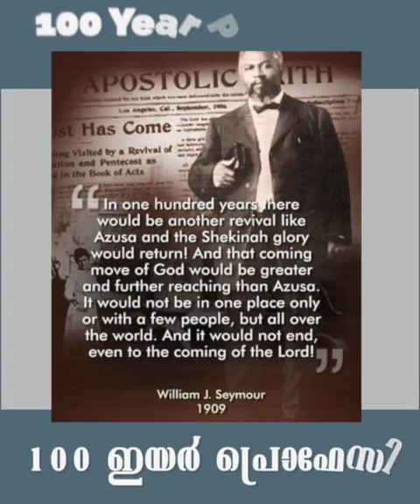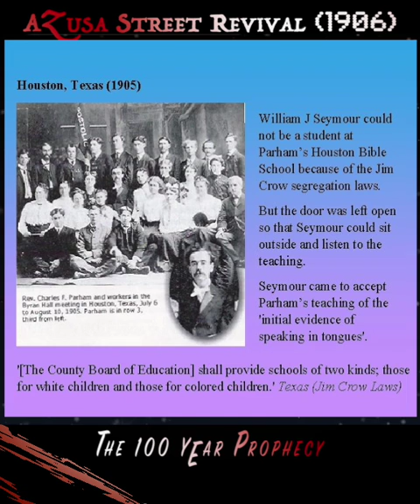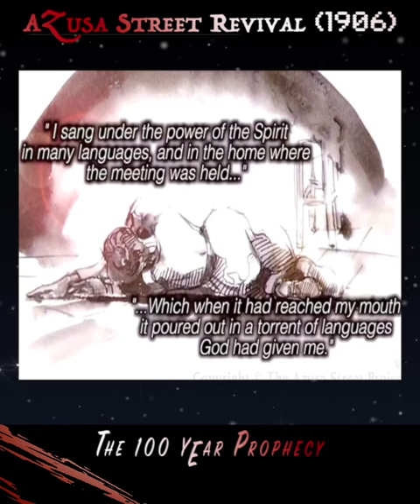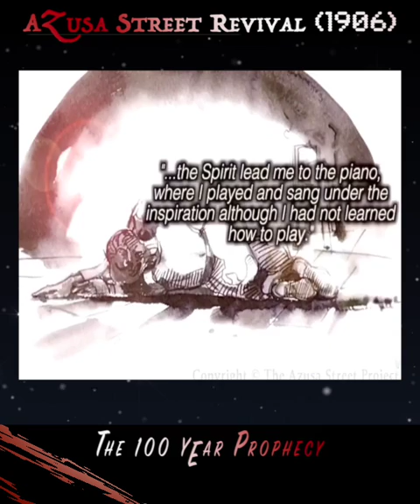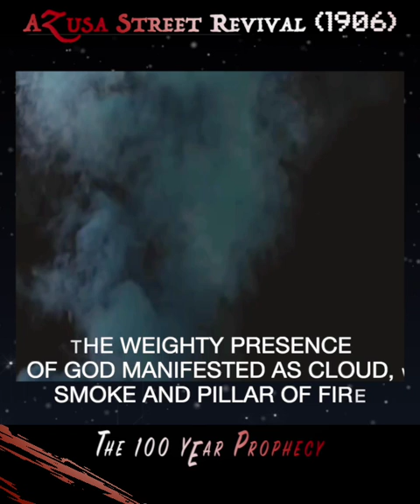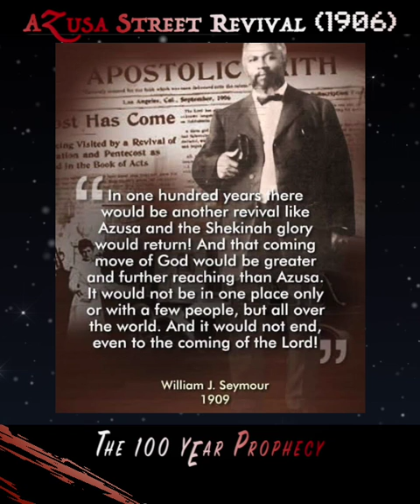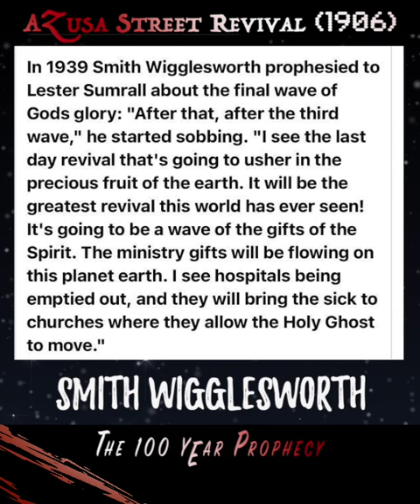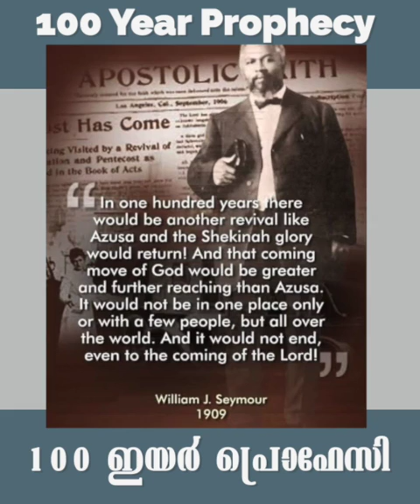Azusa Street Revival(1906) & The 100 Year Prophecy | William J Seymour | Pr.Ajit John | ALFC GLOBAL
Azusa Street Revival(1906) & The 100 Year  Prophecy  / അസൂസാ സ്ട്രീറ്റ് ഉണർവ്‌(1906) & 100 ഇയർ പ്രൊഫേസി
Pr.Ajit John
William J Seymour